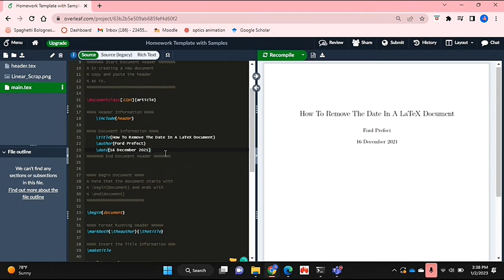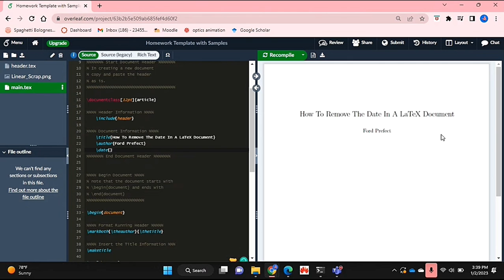✅ How To Remove The Date In A LaTeX Document 🔴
LaTeX is a software system for document preparation. When writing, the writer uses plain text as opposed to the formatted text found in WYSIWYG word processors like Microsoft Word, LibreOffice Writer and Apple Pages.